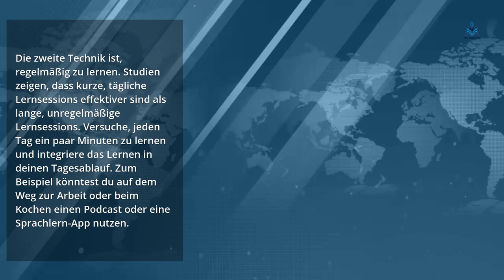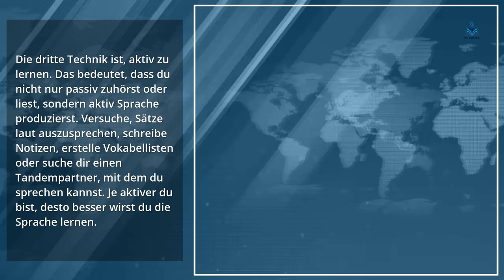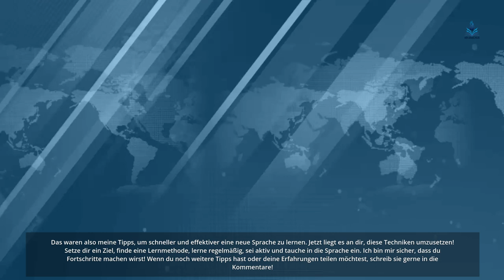Techniken zum Lernen einer Sprache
In diesem Video teile ich fünf bewährte Lerntechniken, die dir helfen, schneller und effektiver zu lernen. Von der richtigen Motivation bis hin zum Lernen durch Immersion gibt es viele Möglichkeiten, dein Lernen zu optimieren und langfristigen Erfolg zu erzielen.